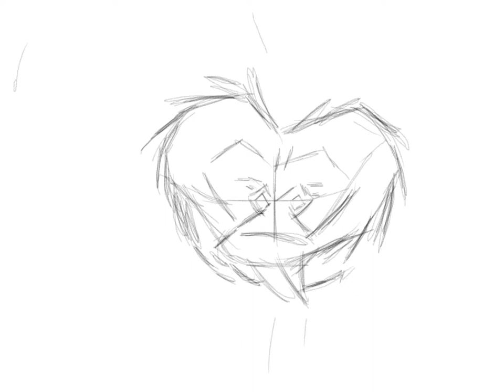Digital Painting InspirePro via iPad speed lapse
"Sleeping Beauty Beefalo" drawn via Inspire Pro on iPad. Speed lapse shown, simple sketch of fan art from Klei's Don't Starve Together. -brr